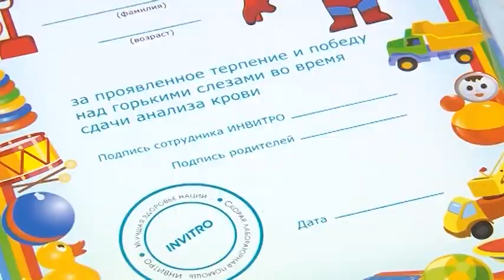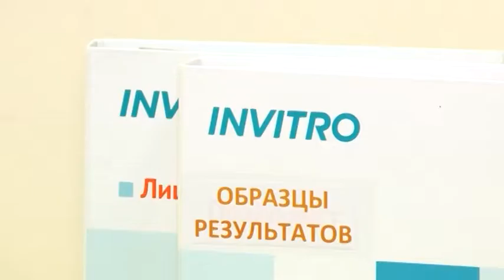В независимой лаборатории компании "ИНВИТРО" можно быстро сдать медицинские анализы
Как в Саратове можно быстро сдать медицинские анализы и получить точные результаты? Корреспондент программы «Саратов Сегодня» Нина Цапайкина задалась этим вопросом и ответы нашла в центральной независимой лаборатории компании "ИНВИТРО".